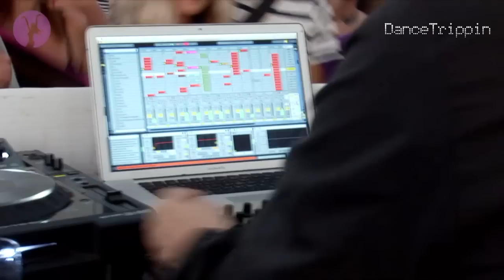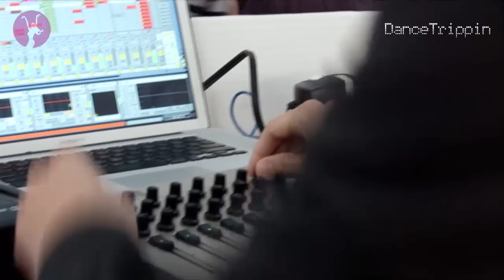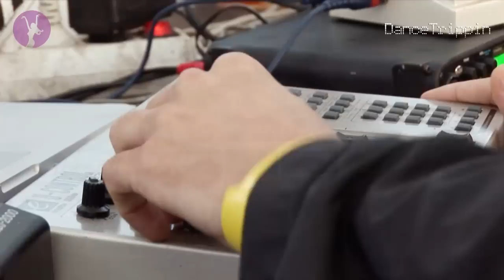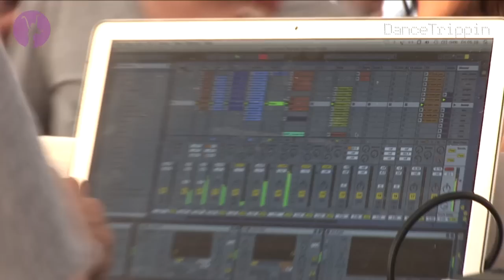Guy Gerber, Art Department & Maayan Nidam | Kazantip | Ukraine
As the sun rises over the Marz territory of Kazantip Republic, the fun is just starting to begin for the true party people who need not sleep. The Croissant stage draws them with the enchanting sounds of Guy Gerber performing live, later joined by Jonny White from Art Department.